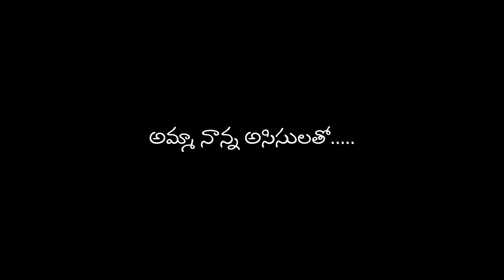CHINUKULLO CHIRUJALLULO LOVE FAILURE PROMO VIDEO SONG || 2022 PROMO || KANNANARESH#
Chinukullo Chirujallulo Love Failure Video Song KANNANARESH#

Writer and Singer  :  Ushangari Anand

Hero  :  Gandela Naresh Mudhiraj

Heroin  :  Madhavi

Camara Man  :  MD Khalil

Editing  :  Sri Photography

Director :  Gandela Chaitra Mudhiraj (AnkiReddy)

Producer  :  KANNAYYOLLA NARESHKUMAR

Vilan  :  Eramoni Raju

Casting : Gandela Naresh Mudhiraj, Madhavi,
Eramoni Raju, Sri Tej, Bharath, Mahender, Mallesh, Jeswanth, Srikanth, Chandu, Chandramouli, Pallavi, Swapna, Bargav.

Special Thanks To :

Eromoni Raju, Thailam Mallesh, Bantu Janrdhan,   Narsimhulu, Laxiamma, Kumar, Poojitha, Ramesh, Anji, Sukendhar, Kanna Mahesh Mudiraj, Srinath, Archna, Kavali Srikanth Mudhiraj.

కోమరంబండ గ్రామ ప్రజలకు ప్రత్యేక ధన్యవాదాలు